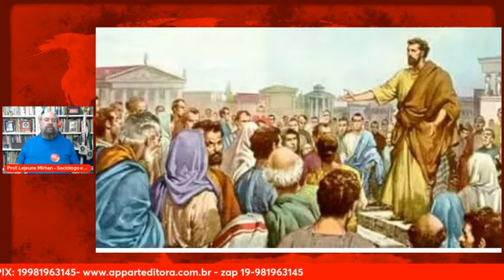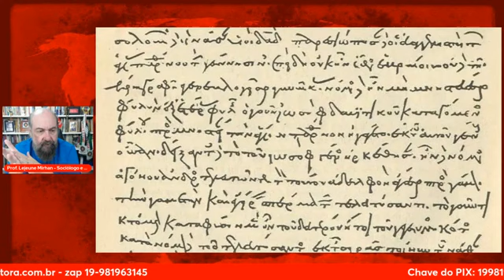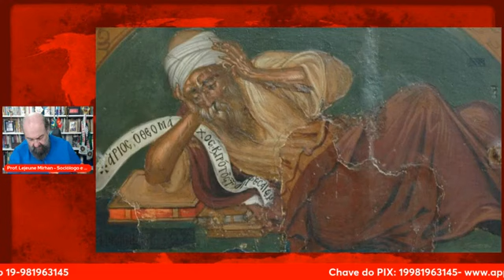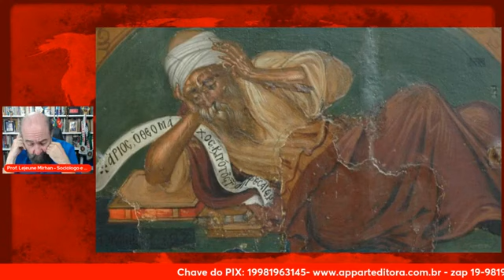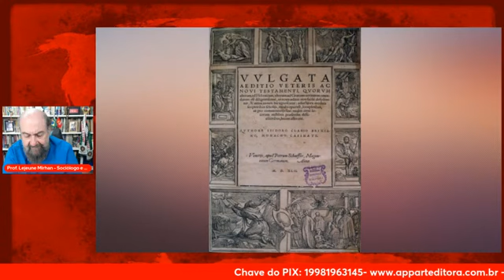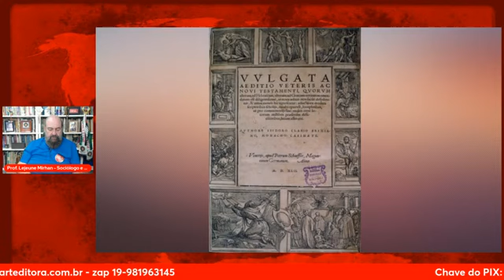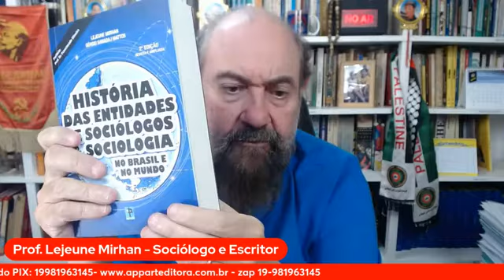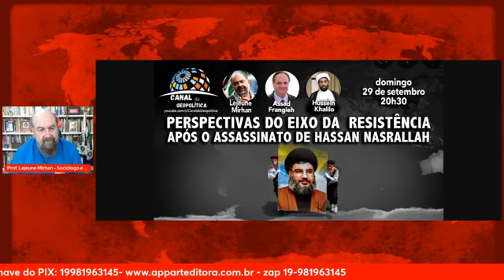CURSO LIVRE HISTÓRIA DAS RELIGIÕES - Aula30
O Canal M65 é um instrumento voltado para debater os grandes problemas do Brasil e do mundo numa perspectiva progressista. Coloca-se no campo anti-imperilista, antifascista de viés democrático, popular e independente.
Para manter esse perfil precisamos do seu apoio;
Inscrevendo-se: @CanalM65

Nossos contatos:
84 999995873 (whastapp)